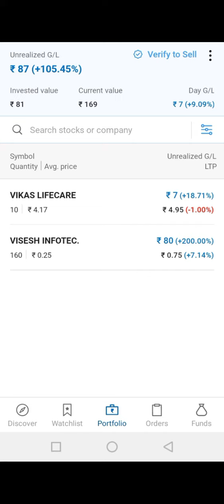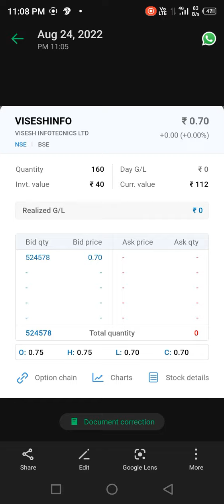आज 40rupes का 200 rupes हो गया ।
my investment value by 4 times
share market portfolio
Equity markets